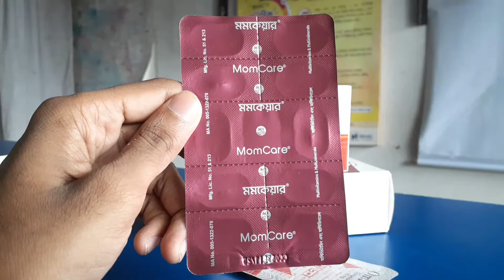বুকের দুধ না আসলে করনীয় | বুকের দুধ বৃদ্ধির ট্যাবলেট | বুকের দুধ বৃদ্ধির ঔষধ | মমকেয়ার ট্যাবলেট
বুকের দুধ বৃদ্ধির ঔষধ
বুকের দুধ বৃদ্ধির উপায়
মায়ের বুকের দুধ বৃদ্ধি করার সহজ উপায়
মায়ের বুকের দুধ বৃদ্ধি
মায়ের বুকের দুধ বৃদ্ধির জন্য খাবার
বুকের দুধ বৃদ্ধি করার সহজ উপায়
মায়ের বুকের দুধ
বুকের দুধ বাড়ানোর পদ্ধতি
মায়ের বুকের দুধ বৃদ্ধির কিছু সহজ উপায়
বুকের দুধ বৃদ্ধির খাবার
বুকের দুধ বৃদ্ধির ওষুধ
বুকের দুধ বৃদ্ধির ট্যাবলেট